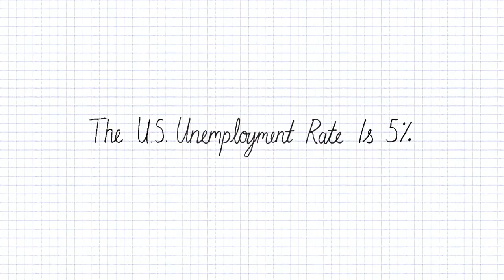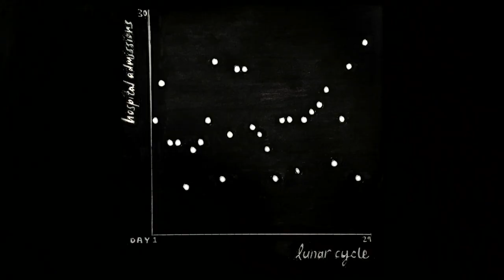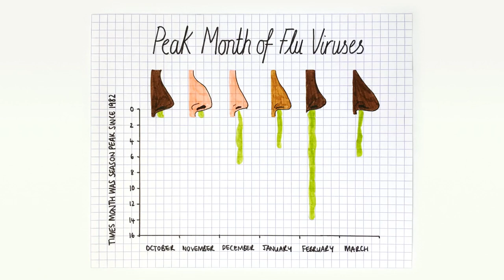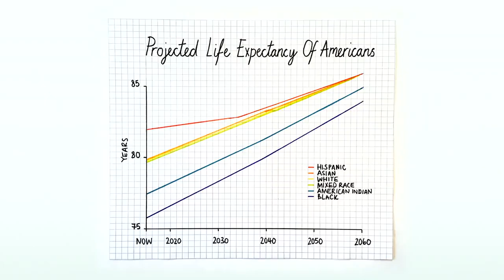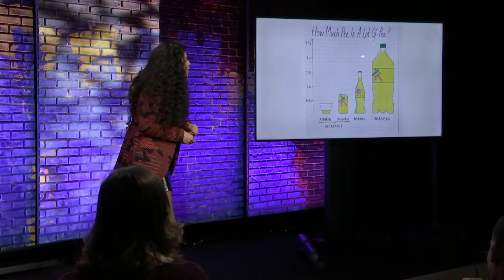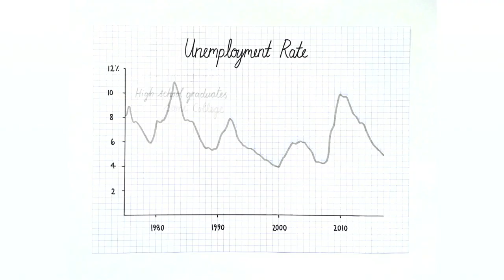3 ways to spot a bad statistic | Mona Chalabi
Sometimes it's hard to know what statistics are worthy of trust. But we shouldn't count out stats altogether ... instead, we should learn to look behind them. In this delightful, hilarious talk, data journalist Mona Chalabi shares handy tips to help question, interpret and truly understand what the numbers are saying.